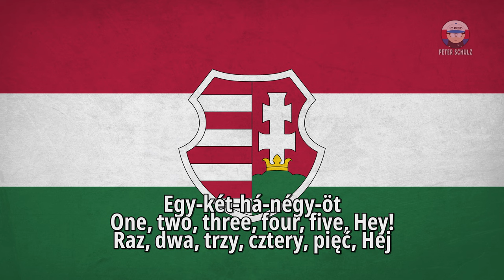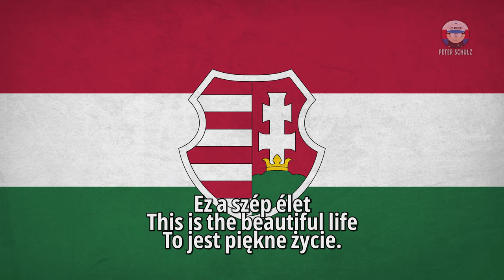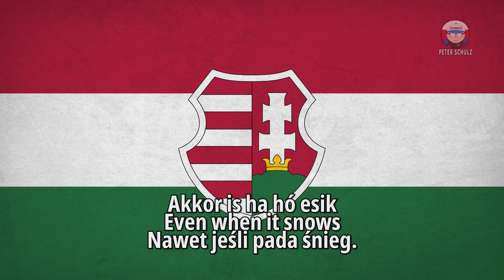Zoltán - Song in Hungarian (Subtitles)